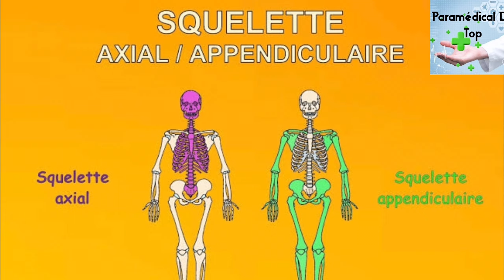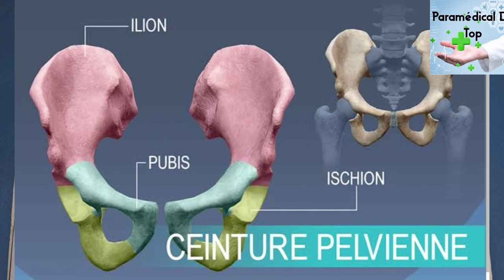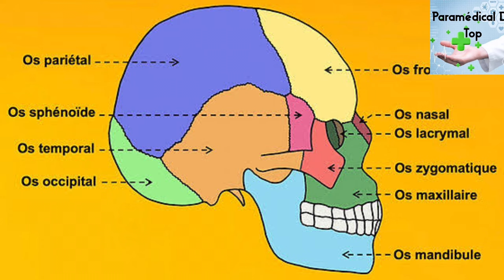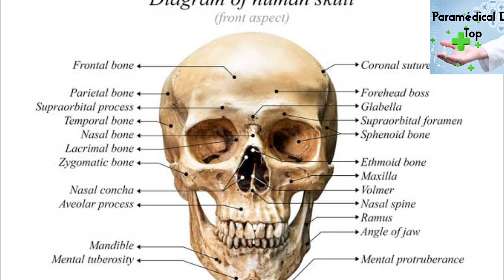Appareil locomoteur : Le squelette : 7 : درس الهيكل العضمي للسنة أولى شبه طبي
صفحة التلقرام الخاصة بالقناة :
درس العضام للسنة أولى شبه طبي : l'anatomie de l'appareil respiratoire( شرح ممتاز ) : 5

Appareil locomoteur : Les os : درس العظام للسنة أولى شبه طبي :( شرح ممتاز ) : 5
AppareilLocomoteur
عضلات_مفاصل_عظام
دعم_حركة_جسم
جهاز_حركي
نظام_عضلي_هيكلي
حركة_جسم
هيكل_عظمي
صحة_عظام
لياقة_عضلية
مفاصل_قوية
عضلات_الجسم
توازن_حركي
عناية_عضلية
وقاية_عظام
جهاز_عضلي_صحي
تعزيز_المرونة
مرونة_عضلية
توازن_هيكلي
عظام_قوية
عضلات_قوية
صحة_المفاصل
عناية_حركية
تقوية_الجسم
حركة_بدون_ألم
الوقاية_من_الإصابات
قوة_الجهاز_الحركي
المرونة_العضلية
التوازن_الحركي
mobilité_articulaire
force_musculaire
système_locomoteur
santé_osseuse
prévention_des_blessures
mobilité_sans_douleur
renforcement_musculaire
équilibre_postural
système_musculaire
appareil_squelettique
    الجهاز_العضلي
    تقوية_العضلات
    صحة_العضلات
    حركة_الجسم
    جهاز_العظام
    تقوية_العظام
    مفاصل_قوية
    الصحة_العضلية
    صحة_الهيكل
    عناية_جسمية
    توازن_الهيكل
    استقامة_الظهر
    قوة_العضلات
    صحة_الجسم
    عناية_بالعظام
    مرونة_العضلات
    تمارين_توازن
    تقوية_المفاصل
    عظام_قوية
    علاج_طبيعي
    علاج_فيزيائي
    علاج_عضلي
    جهاز_الحركة
    إصابات_الرياضيين
    رعاية_بدنية
    إعادة_تأهيل
    علاج_حركي
    رياضة_علاجية
    تأهيل_عضلي
    دعم_عضلي
    بناء_عضلي
    حركة_أكثر
    قوة_الظهر
    تمرين_بدني
    الوقاية_من_الإصابات
    وقاية_المفاصل
    دعم_مفصلي
    عناية_صحية
    مرونة_الجسم
    التوازن_الحركي
    تمارين_التوازن
    قوة_مفاصل
    حياة_بلا_ألم
    صحة_شبه_طبية
    طب_عظمي
    عضلات_مفاصل
    طبيب_عظام
    جهاز_عضلي_هيكلي
    طبيب_شبه_طبي
    علاج_بالرياضة
    طب_طبيعي
    طبيب_علاج_فيزيائي
    دعم_العضلات